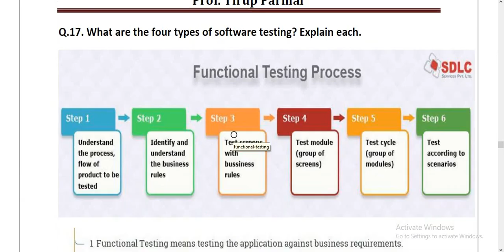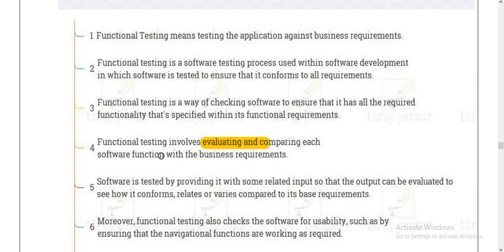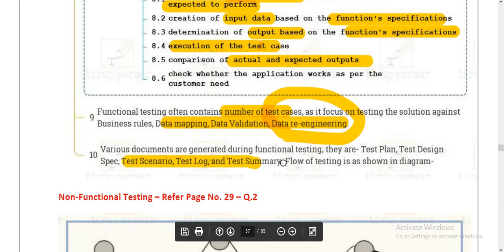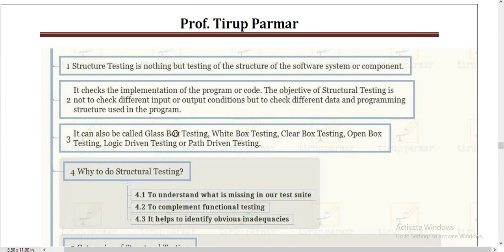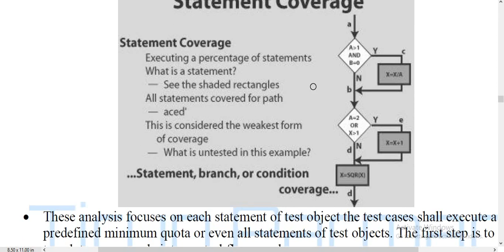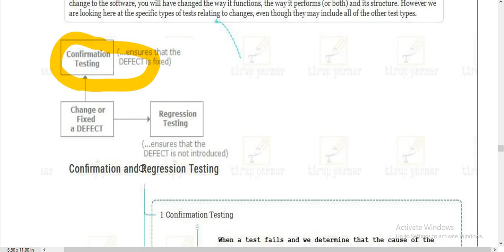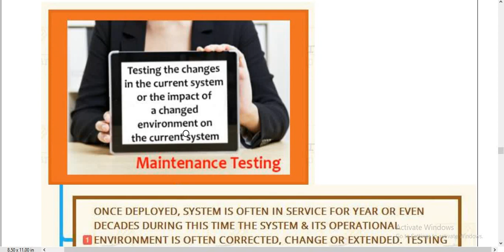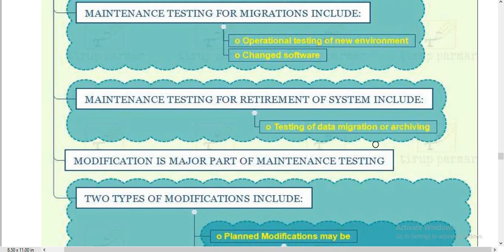TYBSc(IT) - ST - Unit 2 - Lec 9 - types of software testing, Triggers for Maintenance Testing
Points discussed in this lecture:-

Q.17. What are the four types of software testing? Explain each.
       1. Functional Testing
       2. Non-functional testing
       3. Structural Testing
       4. Confirmation & Regression Testing

Q.18. Explain Maintenance Testing.
Q19. Explain Triggers for Maintenance Testing.